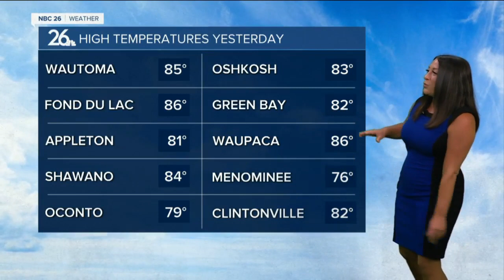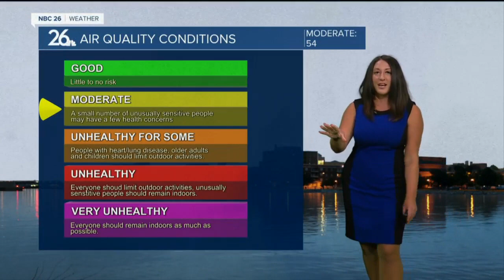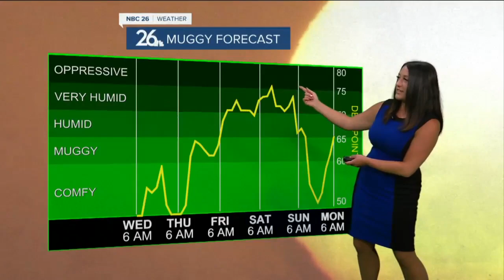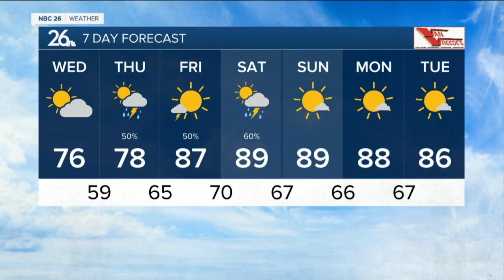Brittney's NBC 26 weather forecast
Temperatures have dropped off into the mid 40s to mid 50s this morning, might want to grab a light jacket!  Highs today, only rising to the  mid to upper 70s, under mostly sunny skies, with light winds around 5 mph out of the east.  Storms begin to surge in by Thursday morning through Friday morning, with temperatures around 80°.  A heat wave moves in for the weekend and stays into early next week, with upper 80s to near 90°. Although, if the smokey skies remain during that time, it will cut down on high temperatures by a few degrees, since smoke does reflect some of the solar radiation, similar to clouds. Keep in mind it will be very humid and oppressive alongside the heat though!